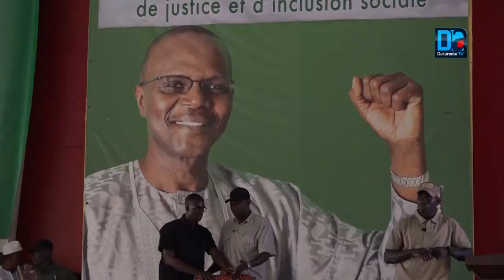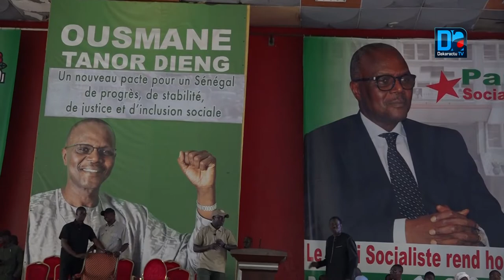Hommage à OTD : Les acteurs politiques témoignent